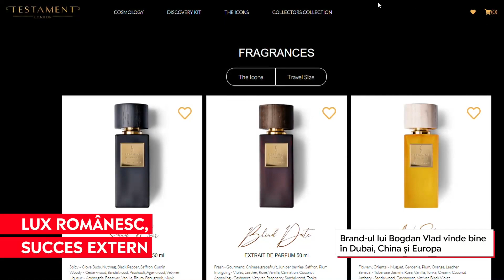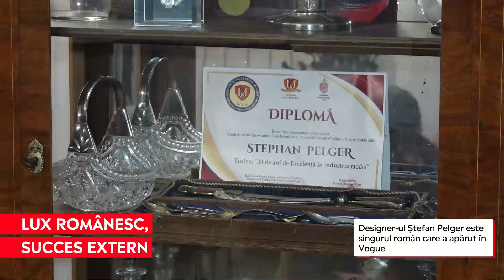Branduri de lux românești, la mare căutare în Dubai, China și vestul Europei